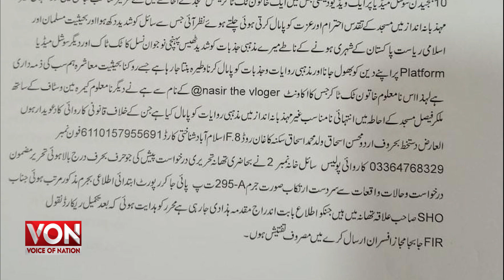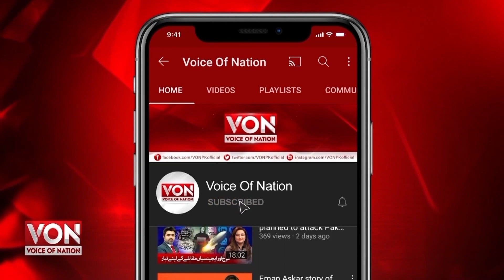TikTok Girl Dancing Video Viral at Faisal Masjid |Girl Dance In Faisal Masjid|tik tok girl islamabad